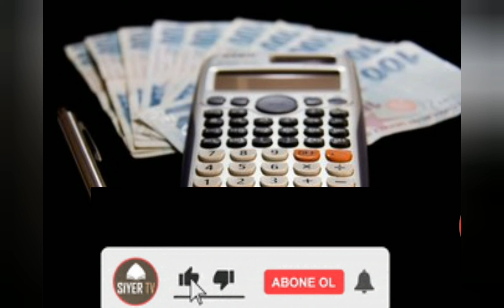Bakan Bilgin'den EYT açıklaması!